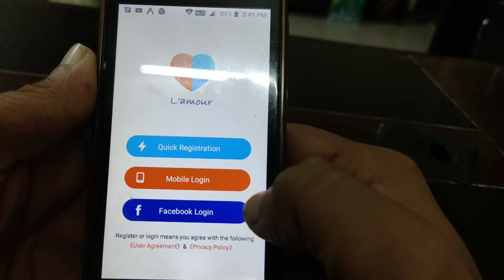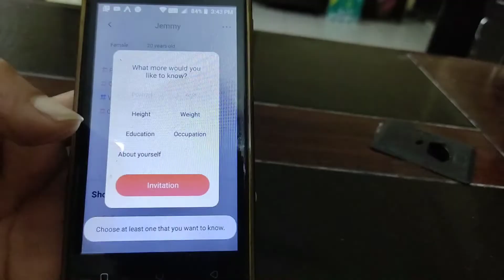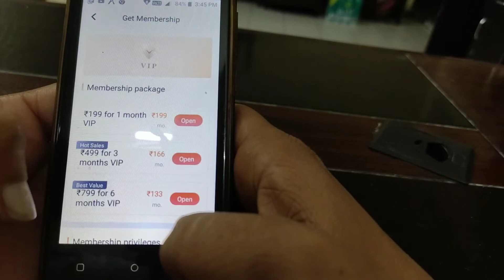2 मिनट में किसी भी लड़की से बात करे बिना अपना मोबाइल नम्बर दिए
Facebook I'd ,   fb/me palaniah789

वीडियो देखने के लिये धन्यवाद

अगर आप को वीडियो अछि लगी है तो